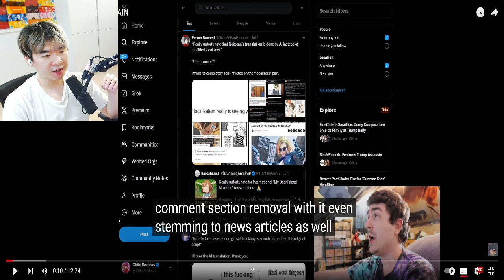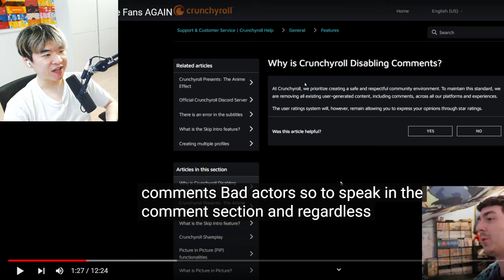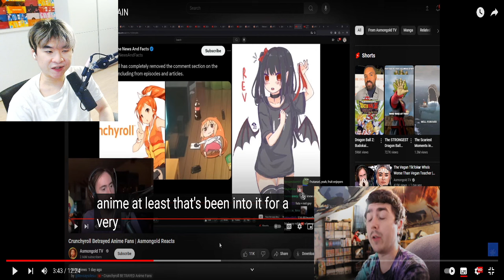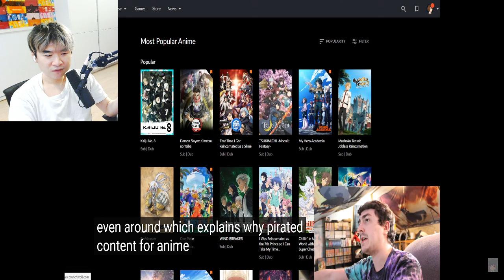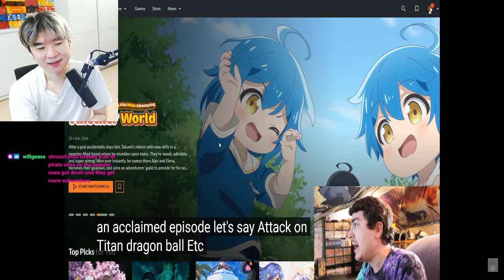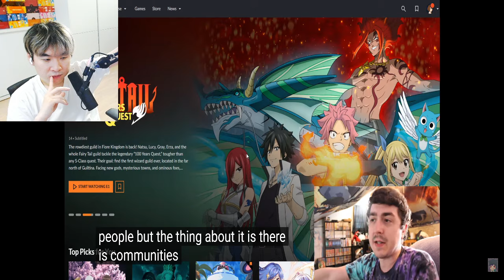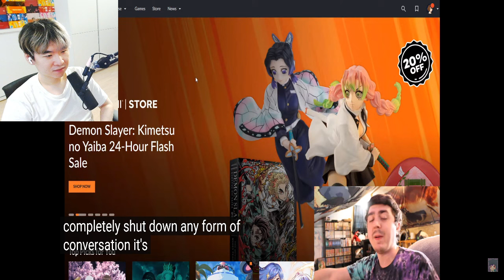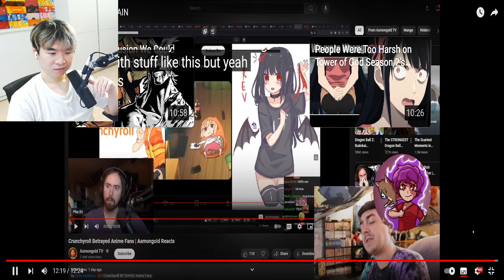Crunchyroll Betrayed Anime Fans AGAIN | Reacting to Chibi